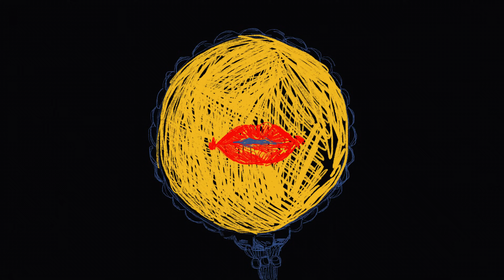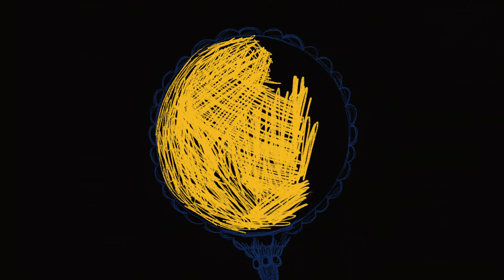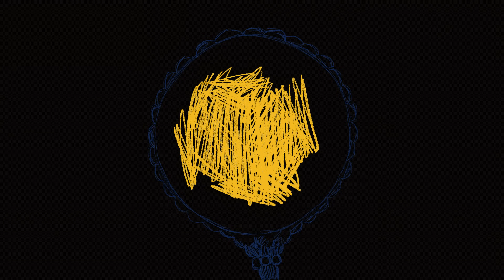Sweet Pill - Starchild (Visualizer)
"Starchild" from the 'Starchild' EP - OUT NOW

LYRICS:

What do you want from me? I am not a charity
Work hard at everything
Do it all for free
What do you want from me? I am not a guarantee
Go all or nothing
Lose your money
I'm not so sure
I'm not really that sure anymore (that sure anymore)
I wanna take it really slow
But the world says no
It's all rushing past
The hands of time stabbed me in the back
What do you want from me? How am I supposed to be?
I'm not so sure no more
About my home, my cause, the feelings that they brought My heart, my head, all the secrets that I've kept
My will, my intent, is there even any left?
How am I supposed to be?
What do you want from me? (What do you want from me?) How am I supposed to be?
Set up to win, wind up Disappointing everyone
In the end I am Disappointing mostly myself In the end
Hang your head

More from Sweet Pill

Alt text video description: The video shows an illustrated yellow and blue mirror that moves in and out of the screen. Displayed on a loop, the mirror cracks and then forms lips and crying eyes.